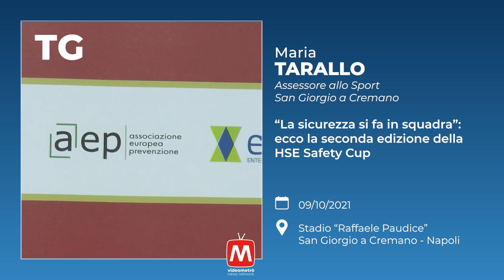HSE Safety Cup 2021 - Il servizio di Videometrò - Intervista a Maria Tarallo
La HSE Safety Cup 2021 è il torneo quadrangolare di calcio a 11 con scopo benefico nato per sensibilizzare sul tema della sicurezza sul lavoro ed è un evento collaterale dell'HSE Symposium.

Al quadrangolare, tenutosi presso lo Stadio Raffaele Paudice di  San Giorgio a Cremano (NA) il 9 ottobre, hanno partecipato: una rappresentativa del Consiglio Regionale della Campania, la Nazionale Italiana della Sicurezza Lavoro – Safetyplayers, una rappresentativa dell’Ordine TSRM PSTRP di Napoli, Avellino, Benevento e Caserta e la rappresentativa “Attori per la vita”.
In video l'intervista a Maria Tarallo, Assessore allo Sport del Comune di San Giorgio a Cremano.